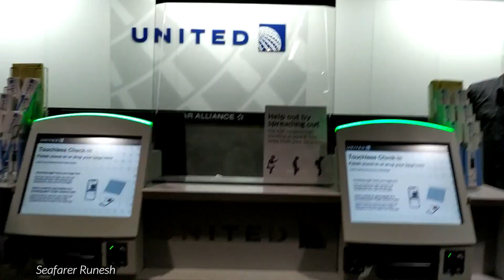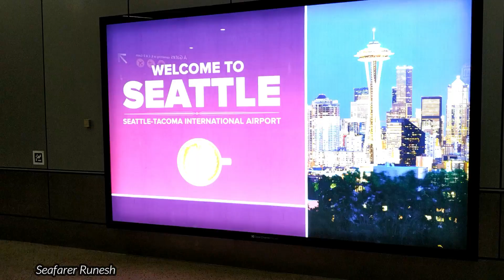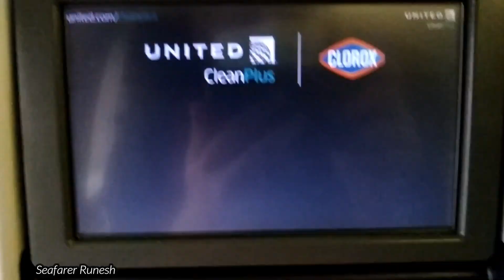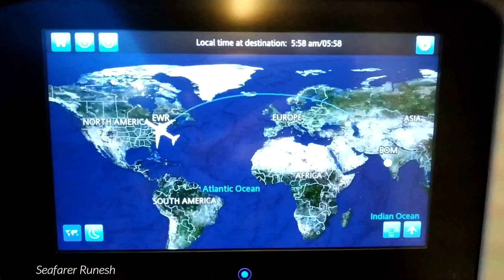USA to India travel experience | United Airlines | Travelling during pandemic | Hindi vlog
This video shows my travel experience from USA to India during covid 19. updated everything that we went through during our journey from Seattle to Mumbai via Newark with UNITED AIRLINES.
Travelling during pandemic was not an easy but it was a pleasant and safe experience with United Airlines.